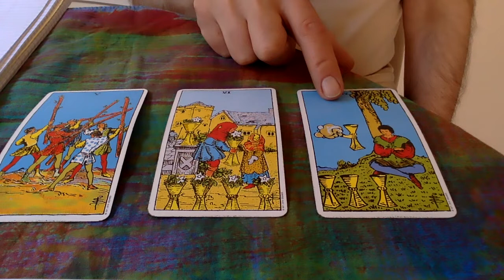Gemini April 11-18 2021 Tarot | Gemini 2021 Horoscope | Gemini Tarot Reading